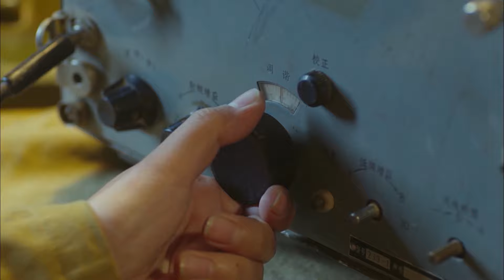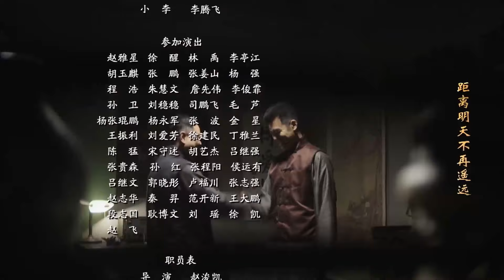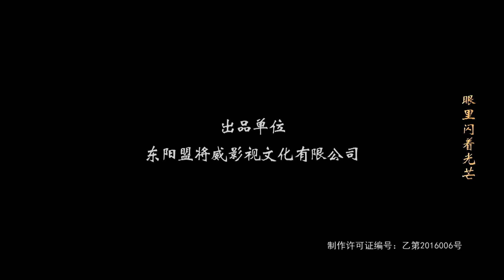敌后英雄 32（敌后战狼武工队热血抗日，不畏牺牲与侵略者血战到底）【2021抗日剧】